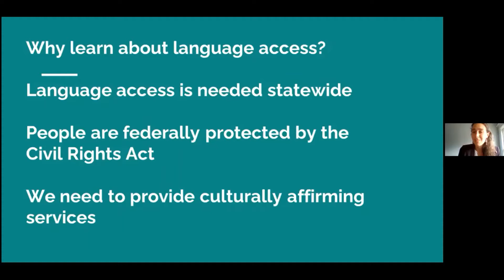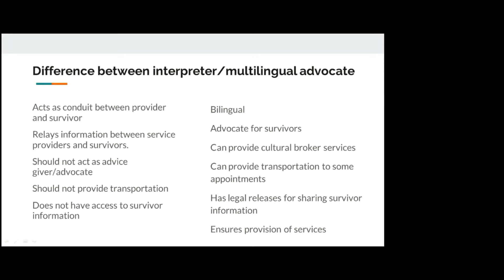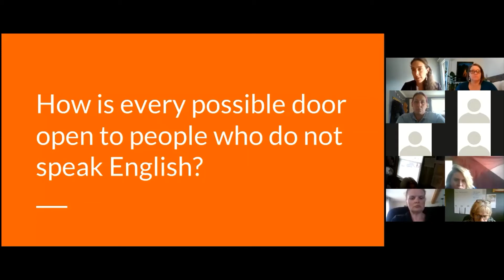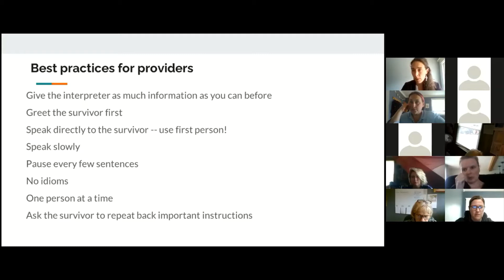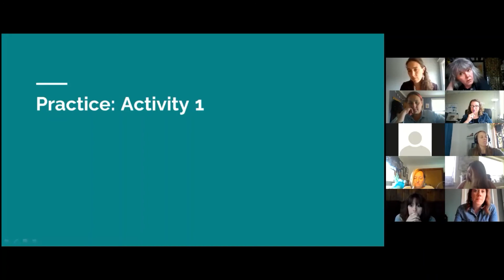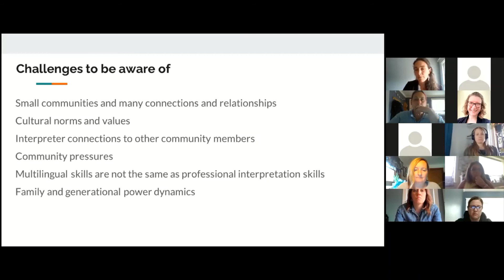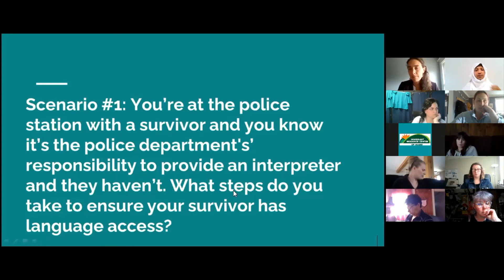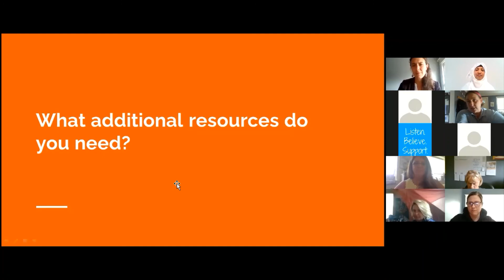Language Access & Interpretation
Join Fatuma Hussein of Immigrant Resource Center of Maine and Hannah DeAngelis, Catholic Charities Refugee & Immigrant Services for a training on the necessary & important role of language access for survivors of sexual violence.

Learning Objectives
• Participants will learn foundational principles of Language Access under Title VI of the Civil Rights Act
• Participants will understand how to access interpretation services over the phone, through video, and in-person
• Participants will understand the role of the interpreter and strategies for successfully working with interpreters from their roles as advocates
• Participants will be able to identify the importance of Language Access in sexual violence work and identify examples of what culturally affirming sexual violence services looks like